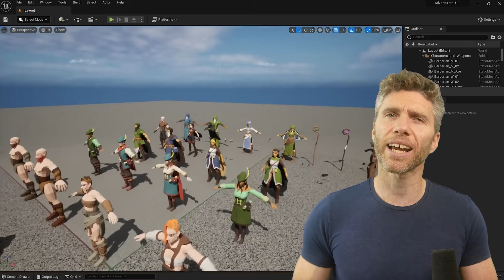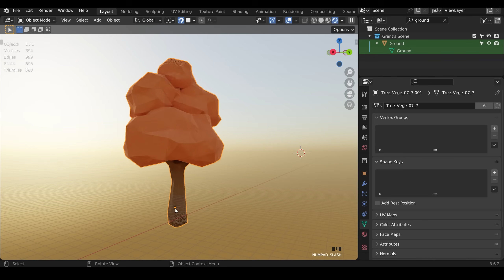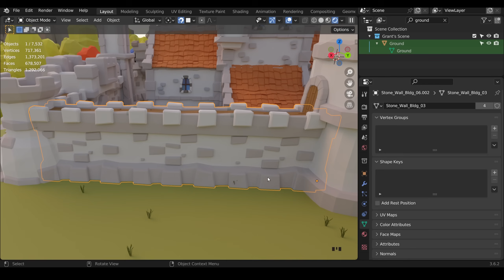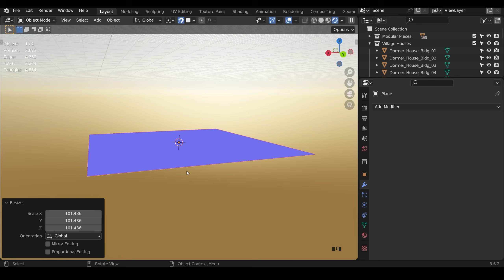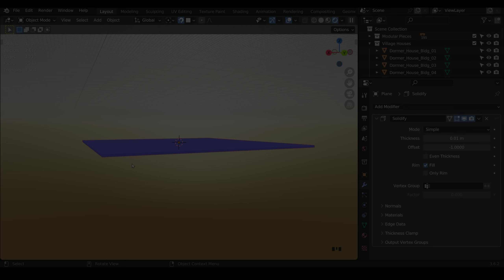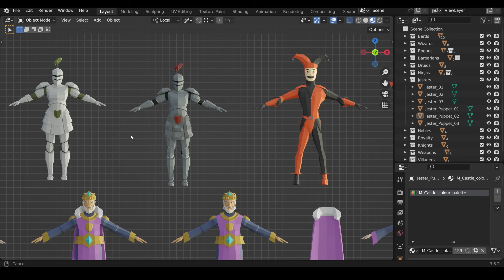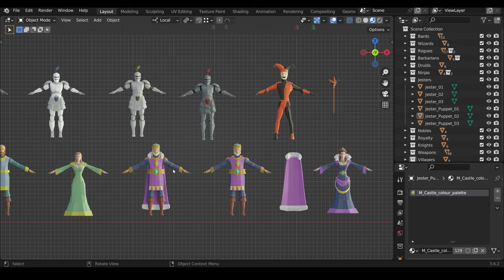Top Tips for Making Game Assets & Packs - Blender 3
So here are 9 massively stupendous and wonderfuly brilliant tips for making game asset packs in Blender 3. Most tips relate to generally making game assets but there are tips in here for making large asset packs as well.

the sale has now ended but you can still get a discount on the pack by using the link
(local taxes my change price)

Recently I was involved in making a large fantasy castle asset pack and here are the most important things I learnt about the process